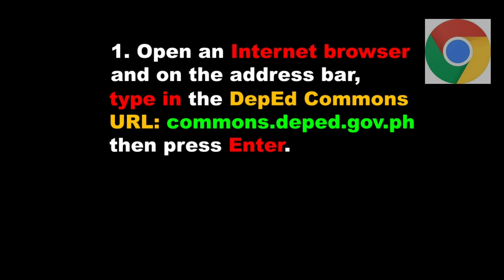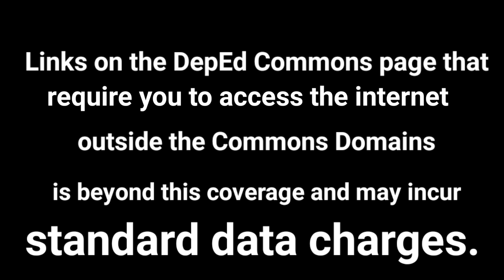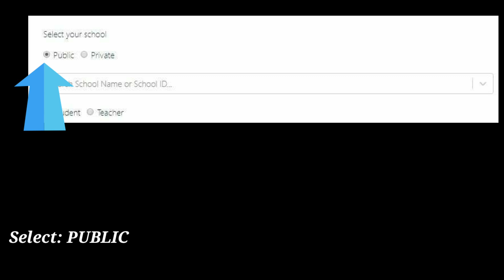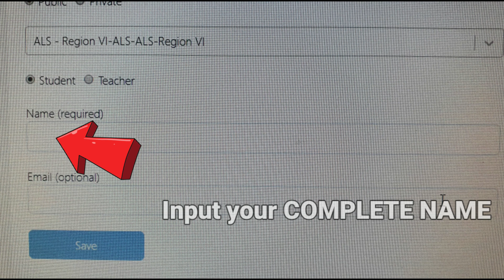How to Access DepEd Commons? ALS Learner ka ba?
The DepEd Commons is an online platform for public school teachers to support distance learning modalities.

Aside from formal students, the Alternative Learning System (ALS) learners of DepEd can also use DepEd Commons, the online educational platform for public school teachers and learners which supports alternative learning modalities amid enhanced community quarantine period.